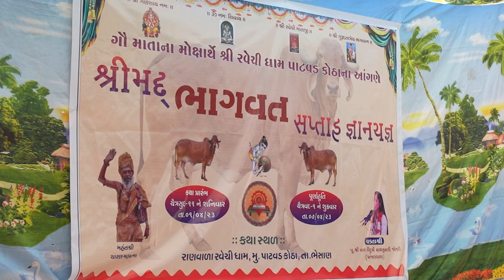Ma Ravechi Dham Patvad Kotha | માં રવેચી ધામ પાટવડ કોઠા | Shivlai Dave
સરનામું
માં રવેચી ધામ પાટવડ કોઠા
જૂનાગઢ થી પાટવડ કોઠા જવા માટે ભેંસાણ ચોકડી થી બામણ ગામ, બલીયાવડ,  મેંદપરા, મલિડા થઈ ને ત્યાં પહોંચાય છે.જેનું અંતર જૂનાગઢ થી 35 થી 40 કિલોમીટર જેટલું થાય છે.

Address
Ravechi Dham in Patwad Kotha
To reach Patwad Kotha from Junagadh, one can reach there via Bhensan Chowkdi via Baman village, Baliyawad, Mendapara, Malida. The distance of which is 35 to 40 kilometers from Junagadh.
Shoot By : Pooja Studio Rajkot
Pooja Studio & Movie Makers
Rakesh D.Dave
U-2 - Pooja Commercial Complex, Near G.P.O.-Harihar Chowk  Rajkot 360001
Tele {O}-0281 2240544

Tours Link